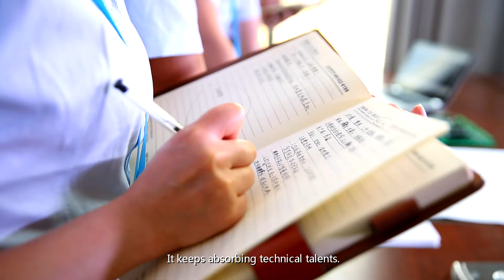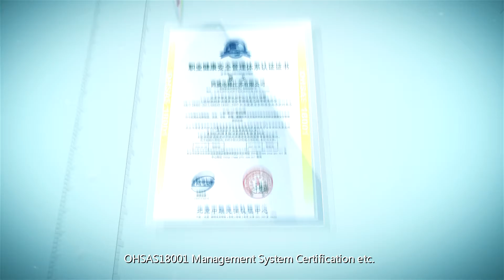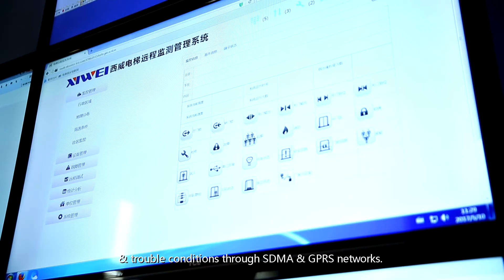XIWEI Company VideoEN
XIWEI Company Video, XIWEI Elevator (Jiangsu) Co., Ltd.